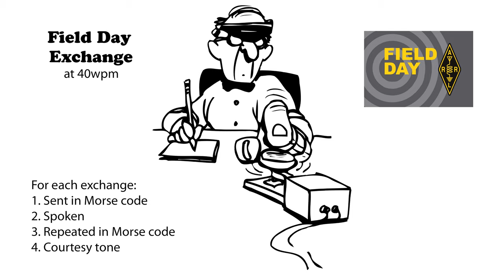Field Day Exchange v3 - 40wpm